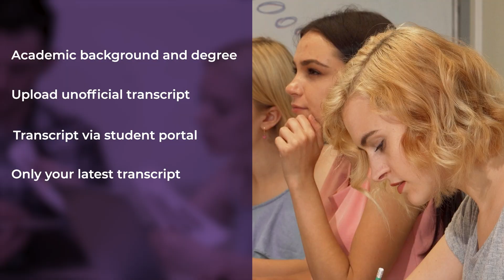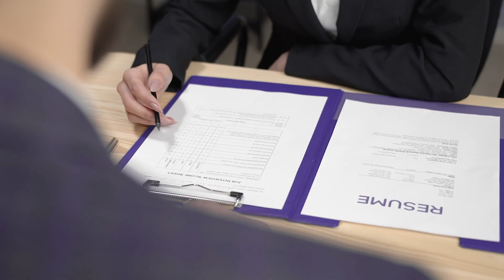SMART Scholarship My Experiences